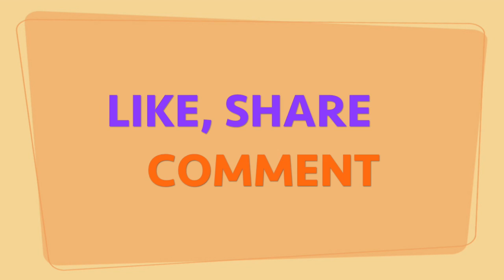Easy Button Flower Craft | DIY Flower Project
Hi, Everyone. Today, we will show you how to make cute button flowers bouquet easily within few minutes.

With our step by step tutorial , you will be able to make such an amazing and beautiful flowers made out of buttons.

Here are what you will need
- Buttons
- Clay
- Straw
- Glue